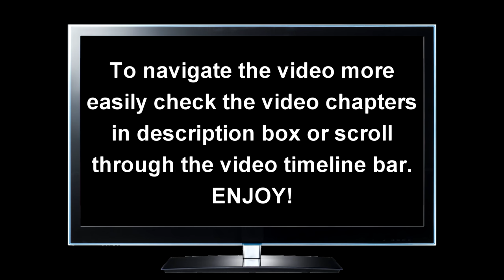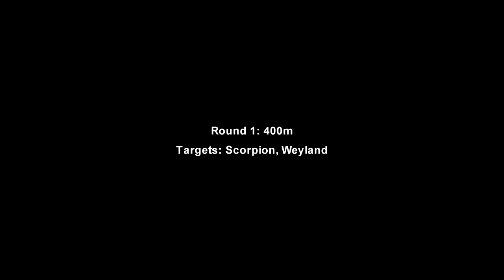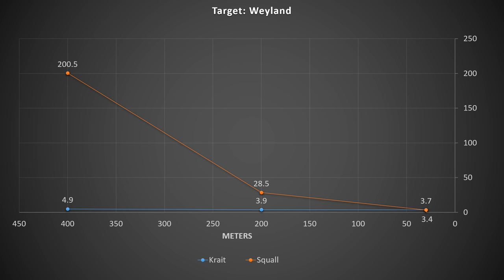[WR] 🔥 Updated KRAIT VS Squall – Comparison | War Robots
In this video I will be presenting preview comparison between the new beta titan weapon Krait and Squall. Hope you enjoy!

Video Chapters
00:00 Intro
01:33 Round 1: 400m
02:56 Round 2: 200m
03:50 Round 3: 30m
04:20 Round 4: Arthur test
05:43 Round 5: Sharanga test
06:12 End results: Graphical data
06:43 Krait Nodens Highlights
10:53 Squall Nodens Highlights
15:44 Outro

Monthly members: Ramanakumar Vavilla, Ishan action gaming, J D, Charles Dyer, Tang Frankie, Kathryn Sheets, Christophe Hurlimann, H U S A R Z —M.S—, aceblackable, Esdras Soria, MrBcrack777, Roger Diaz
System Specifications:
➤ GPU: MSI Gaming GeForce RTX 2070 Super 8GB GDRR6 256-bit
➤ HDD: Seagate BarraCuda 2TB Internal Hard Drive HDD
➤ PSU: Cooler Master 80+ 750 Watt
➤ Motherboard: MSI Z490-A PRO ProSeries ATX
➤ Microphone: Blue Snowball iCE USB Mic